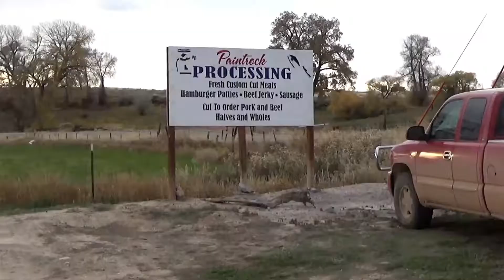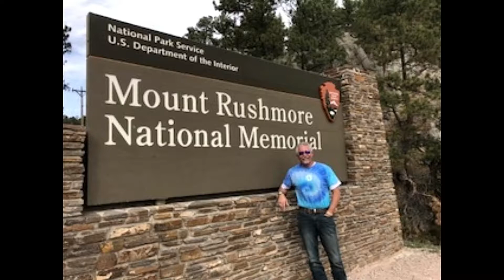1st Annual Wyoming Mule Deer Hunt